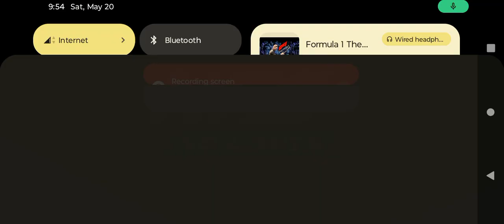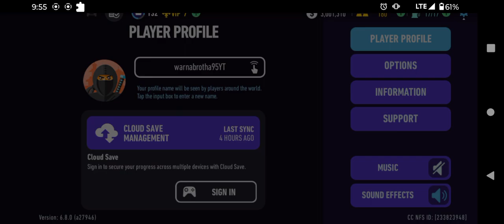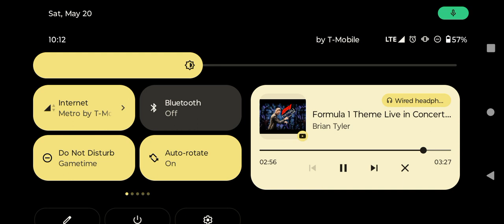NFS No Limits Lamborghini Countach LP5K QV Proving Grounds Live Event Day 6 Part 3 - Ep. 270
Episode 271 and the finale of the Lamborghini Countach LP5000 QuattroValvole Proving Grounds Live Event coming soon.

Wife's channel @GlowCorner-rm5qi

Formula 1 news and content
 @Driver61  @Formula1  @thejoshrevell  ‎@Matt Amys  @mattp1tommy  @WeAreTheRace  @WTF1official

NASCAR news and content
 ‎@Black Flags Matter  ‎‎@KKB  @MMCS  @NASCAR  @NASCARonFOX  ‎@NASCAR-Xtra  ‎@NFJJ  @thesnakesportstalkshow

Racing Game content
 @aarava  @_AAR  @AR12Gaming  @BlackPanthaa  ‎@TheBoss Gaming   @CamodoGaming  @CaptainPeanut  @CarMighty  @car_pal  ‎@coolkidfrmbx  @diime02  @EvlRabbit07  @FiremonkeysTV  @Turn10Studios  ‎@f1elly  @Goosiest  @GRANTURISMOTV  ‎@Hypekidracer  @JackUltraGamerr  @Jimmy_Broadbent  @jimmybroadbent2  @KuruHS  ‎@Matt212  ‎@MuYe   @NeedforSpeed  @NEEDFORSPEEDX  @Neilogical  @NFSTarTon  @Quadrant  @SHDWSKII  ‎@Shinyodd   @TheSLAPTrain1  @SoundheadEntertainment  ‎@Super GT  @TRNSPRTR

 @abgaminglive  ‎@Angie Gonzalez  @AuthenticallyAnais  @AzzyLand  @BattleRoyaleJokes  ‎@BLACKSTORM MOBILE GAMING  ‎@Codemasters  ‎@CodeMiko  ‎@CoryxKenshin  @DarkTaurus  @Dawko  @dvfboirecordzltd.2326  ‎@FNG  @GameTheory  @Gamology  @GrayStillPlays  @iHasCupquake  @imlovelylo  ‎@IShowSpeed  @jacksepticeye  @Jelly  @JustGaming1313  @kwebbelkop  @Kwotee  @LazarBeam  @markiplier  @NeebsGaming  ‎@Ninja  ‎@Nintendo of America  @PewDiePie  ‎@PlayStation  @RealCivilEngineerGaming  ‎@SEGA  ‎@Send Noobs  @SLAPGaming  ‎@slater  @slogo  @SSSniperWolf  @theftking  @Top10GamingChannel  ‎@Total Gaming  ‎@Xbox  ‎@Zerkaa  ‎@01_Cloudy